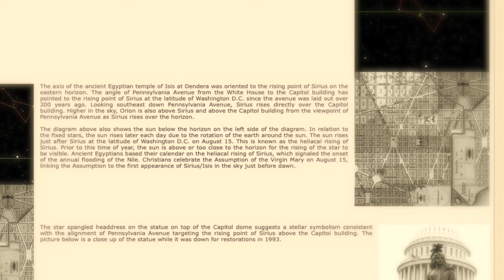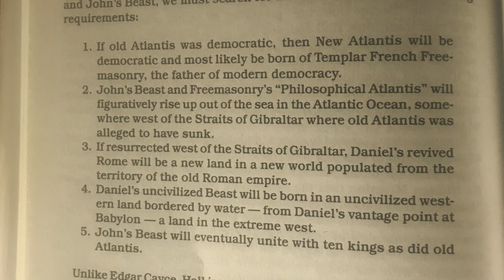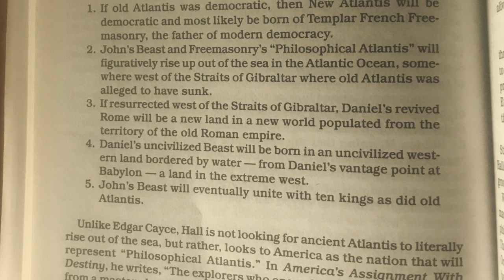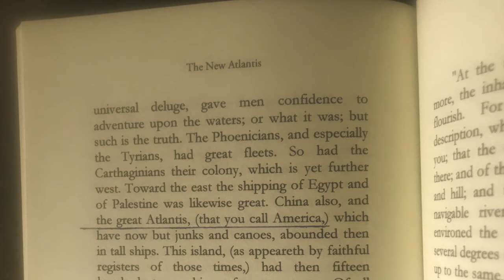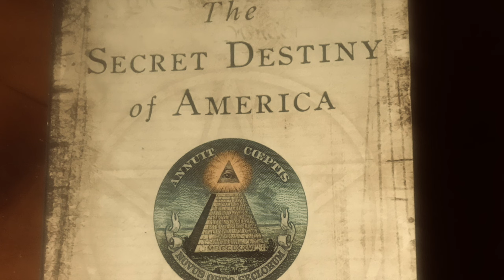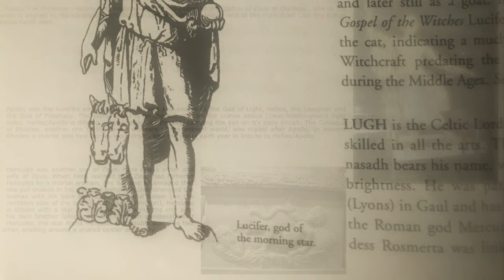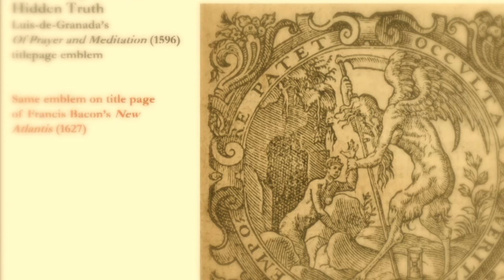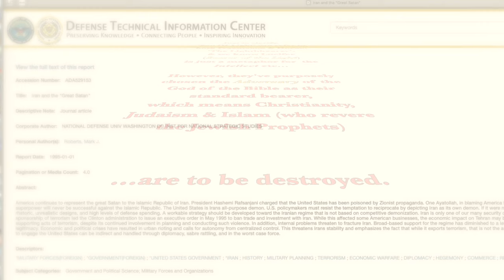The New Atlantis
Excerpts taken from Dawkins; 'Francis Bacon & The Rosicrucians' lectures 1 & 3, Cooper's; 'Scarlet & The Beast 5' broadcast & Hall's; 'New Atlantis' lecture. 'Indeed, one of the most obvious sentiments that gives rise to secret societies is that of revenge, but good & wise revenge. ' Charles Heckethorn - Secret Societies Of All Ages (1873).

'How Doctor Dee brought the Devil to Manchester
Astrologer, courtier, alchemist, scientist, theologian, magician, spy. To describe John Dee, the subject of Dr Dee, Damon Albarn's opera for the Manchester International Festival, in one sentence is not easy. He was an Elizabethan polymath and his investigations and experiments would lead him into the highest echelons of Tudor society and the lowest opinions of its people.
Born in 1527, he was one of the era's greatest minds, dabbling in everything from philosophy to physics. But it was his fascination with magic that would lead to his arrival in the North West in his latter years. Summoning the devil
Despite his work with the occult, Dee was a deeply pious man and on his arrival involved himself with church life.However, the rumours that had caused him to have to move to Manchester followed him to the city. Dee lived in Chetham's School - then Christ's College, home to the priests of the Church - and a table from Dee's time there still exists in the Audit Room. It bears evidence of a story which blew up around Dee and eventually put paid to his term as warden. Upon it is a circular burn mark - a mark which, it is said, was made by the hoof of Satan, after Dee summoned him to seek advice and wisdom. Whatever the truth of the story, the stain on Dee's character, like the mark on the table, was immovable. He found his position untenable; his congregation wanted rid of him, not only because of the rumours, but because they disliked his sermons and choice of curates too. He petitioned the new king James I, but his request was denied and he had to leave Manchester in 1603 in disgrace, returning to his family home in Mortlake, Surrey.'  -  BBC  2 July 2011